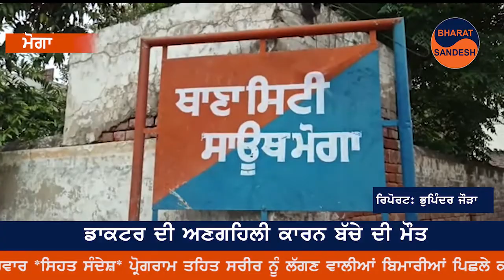ਡਾਕਟਰ ਦੀ ਅਣਗਹਿਲੀ ਕਾਰਨ ਬੱਚੇ ਦੀ ਮੌਤ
ਪੰਜਾਬ ਭਰ ਦੀਆਂ ਖਬਰਾਂ ਦੇਖਣ ਲਈ ਸਾਡਾ ਚੈਨਲ ਭਾਰਤ ਸੰਦੇਸ਼ ਸਬਸਕਰਾਈਬ ਕਰੋ ਅਤੇ ਖ਼ਬਰਾਂ ਵਿੱਚ ਮਸ਼ਹੂਰੀ ਲਗਵਾਉਣ ਲਈ ਸੰਪਰਕ ਕਰੋ 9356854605 ਅਤੇ 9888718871